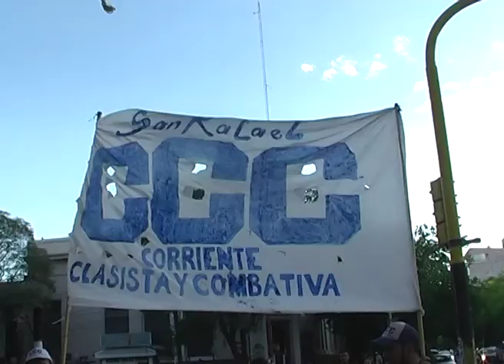SIGNIFICATIVAS AUSENCIAS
Un conocido comerciante de nuestra ciudad de San Rafael, expresó su indignación y su pesar por la escasa concurrencia al Ruidazo en el km0, dada la cruel crisis que se vive en nuestro país. Nuestro canal pudo comprobar las significativas ausencia de políticos, funcionarios y sindicalistas que desde sus posturas personales e institucionales son críticos al gobierno provincial y nacional.